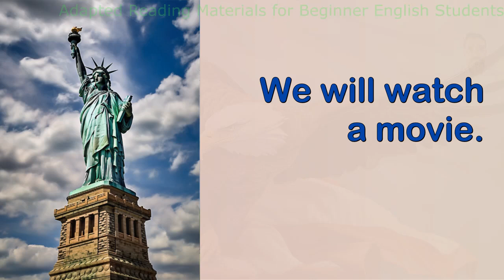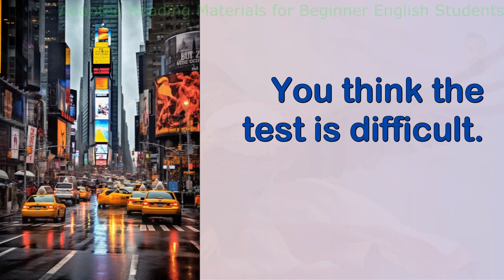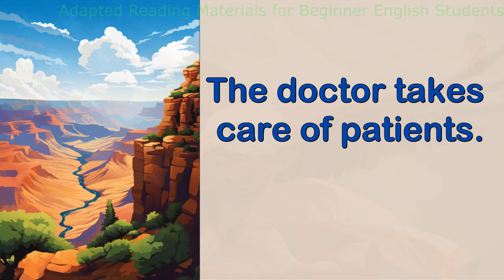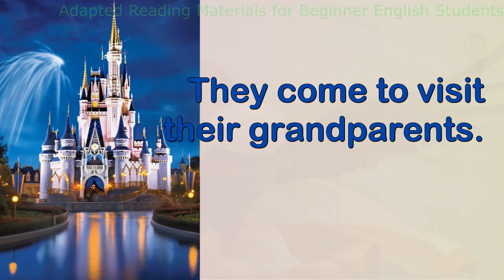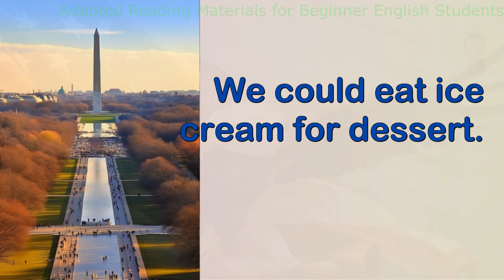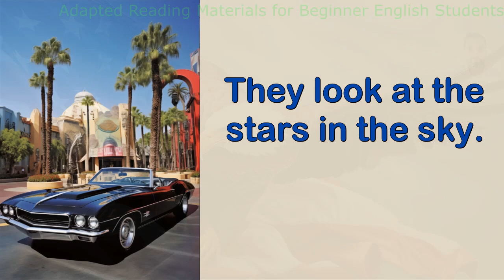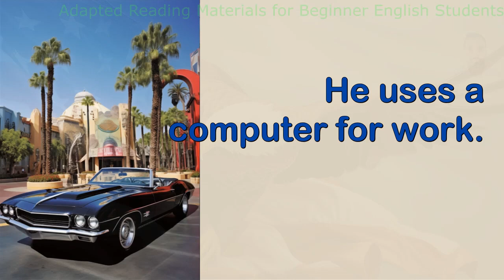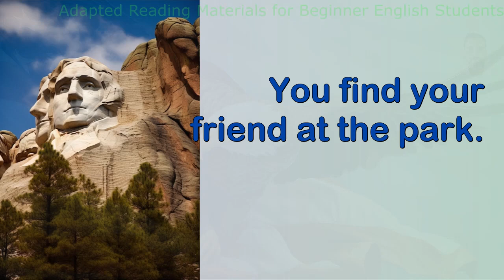Adapted Reading Materials for Beginner English Students.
Welcome to Learn English with Abrahão, your go-to channel for English learning resources and guidance! Whether you're just starting your English language journey or looking to enhance your skills, this channel is here to support and motivate you every step of the way.

Learn English with Abrahão offers a wide range of engaging and effective learning materials specifically designed for beginner English students. Our collection includes leveled readers, easy readers, and adapted readers, which provide a great starting point for language learners. These materials feature simplified language, controlled vocabulary, and a progressive approach to help you build your reading skills gradually.

Reading is a fundamental aspect of language learning, and it opens up a world of opportunities. By immersing yourself in reading materials with graded difficulty, you'll expand your vocabulary, improve your grammar, and develop a deeper understanding of the English language. Not only will this help you communicate effectively, but it can also lead to increased job prospects and higher earning potential. Many companies value employees who can speak English, and it often results in salary advancements and career growth.

To make the most of your learning experience, we recommend dedicating regular time to reading English texts. Start with simple stories and gradually move on to more complex ones as your skills improve. Remember to take advantage of the various reading strategies we share on this channel, such as highlighting new vocabulary, summarizing main ideas, and practicing pronunciation.

Your success in learning English relies on consistent effort and practice. Surround yourself with English whenever possible, listen to English music, watch movies or series with subtitles, and engage in conversations with native speakers or fellow learners. It's important to challenge yourself while staying within your comfort zone, and our reading materials with graduated difficulty will assist you in achieving just that.

Thanks a lot for considering supporting us financially through the "Thanks a lot" feature on YouTube. This feature serves as a form of monetization for channels like ours. It acts as a tip jar, where viewers can show their appreciation and contribute to the growth and sustainability of the channel. Your support means the world to us!

If you have any questions or need further assistance, please feel free to write them in the comments section below. We're here to help and guide you on your English learning journey.

Remember, success in learning a new language comes with perseverance and determination. So stay positive, believe in yourself, and know that you're capable of overcoming any obstacles that come your way.

"Obstacles are those frightful things you see when you take your eyes off your goal." – Henry Ford

Keep learning, keep growing, and keep striving for excellence. Together, we'll achieve great things in your English language journey!